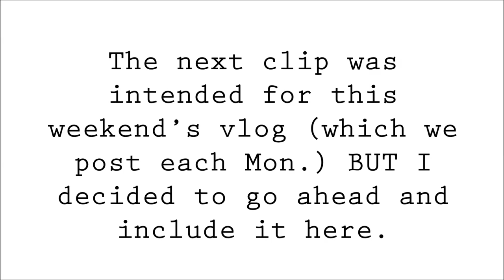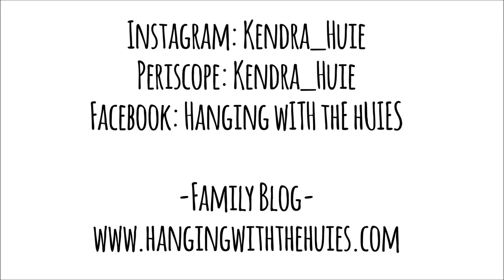Valentine’s - Spreading Some Love